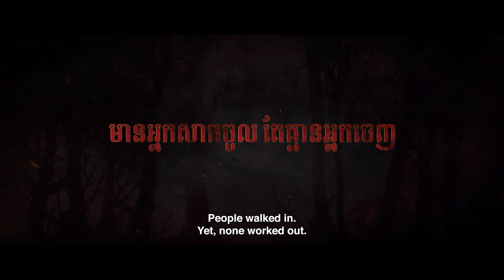ព្រៃមួយកន្លែងដែលមានអ្នកសាកចូលច្រើន តែគ្មានអ្នកចេញនោះគឺ ព្រៃអត្តឃាត!!!😨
Official Trailer II - ភាពយន្តខ្នាតធំរឿង « ព្រៃអត្តឃាត - The Forest » ចាក់បញ្ចាំងនៅថ្ងៃទី ២១ វិច្ឆិកា ២០២៤ នៅគ្រប់រោងភាពយន្ត។